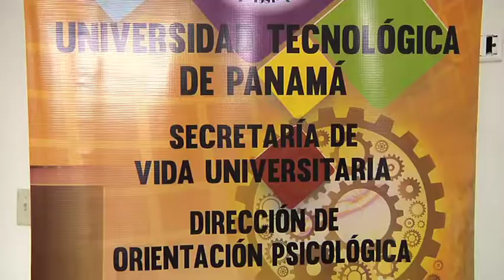Jornada Nacional de Psicología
La Dirección de Orientación Psicológica de la UTP, realizó la XIII Jornada Nacional de Psicología, con la finalidad de promover la actualización y desarrollar nuevas propuestas de los psicólogos de la sede Panamá y de los Centros Regionales.